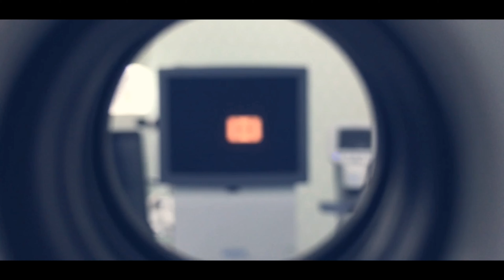TYPES OF CONTACT LENSES |ItsAllAboutOPTOMETRY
- What are the types of contact lenses?

Videographer - JZ Culajara
Editor - JZ Culajara
Director - JZ Culajara

Apps used:
Kinemaster
GoPro